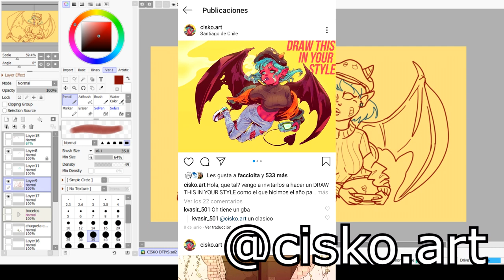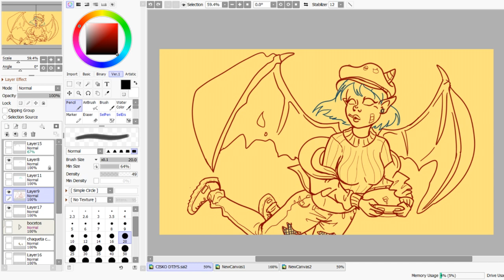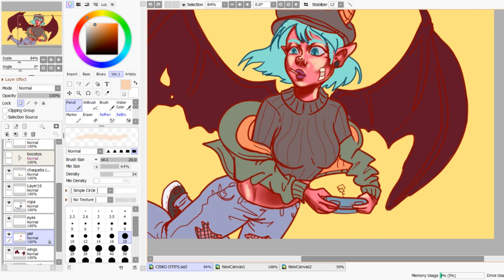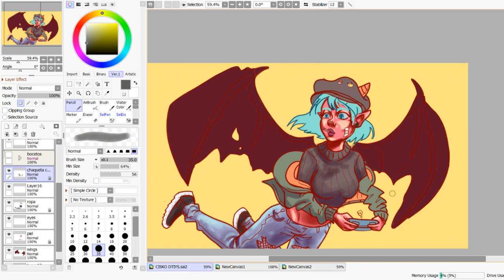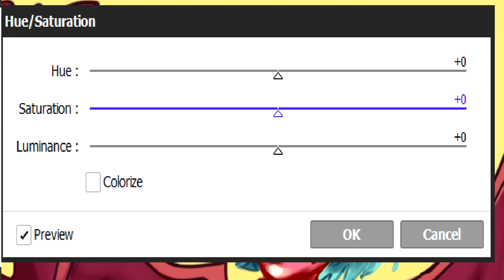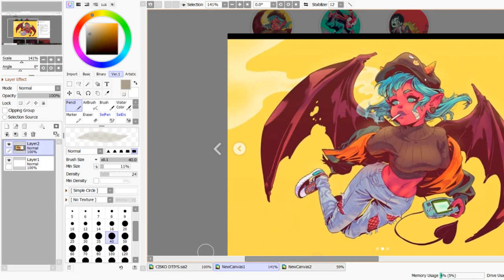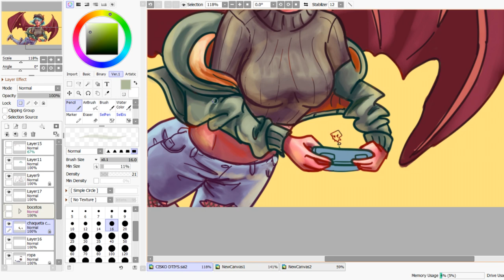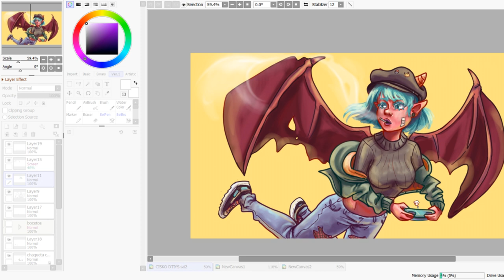[Tutorial] Como pintar en Paint Tool SAI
Cuenta la leyenda que muy a veces subo videos (? y hoy día el de arriba les bendice con uno nuevo aksjdas okno, bueno hace tiempo que quería hacer un vídeo tipo tutorial para los que estuviesen interesados en ver como pinto yo mis ilustraciones, aunque muchos consejos son consejos generales de como pintar en SAI.
El personaje del dibujo no es mio, es para un DTIYS de para que lo hagan por si quieren participar n.n

Síganme en mis redes susiales (casi solo uso insta realmente xd)